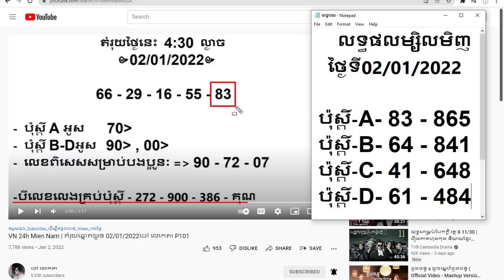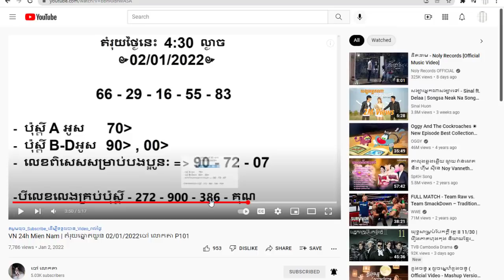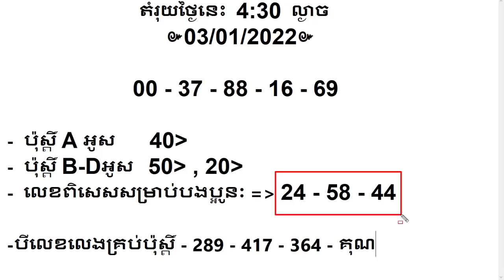VN 24h Mien Nam | តំរុយឆ្នោតយួន 03/01/2022ចៅ លោកតា P102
សួស្តីពុកម៉ែបងប្អូនទាំងអស់គ្នា!!!